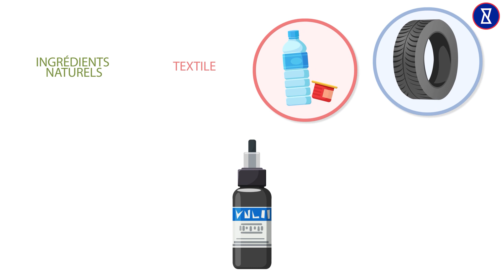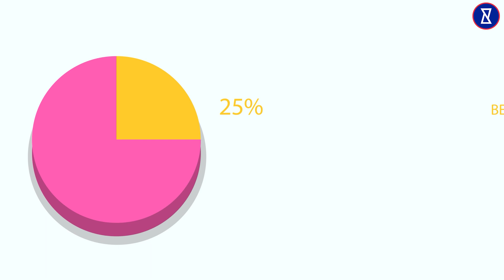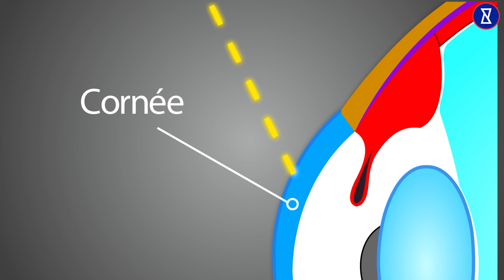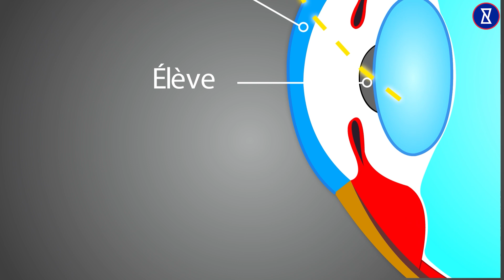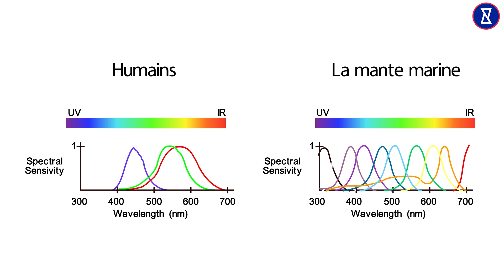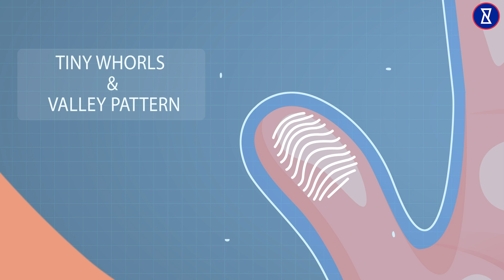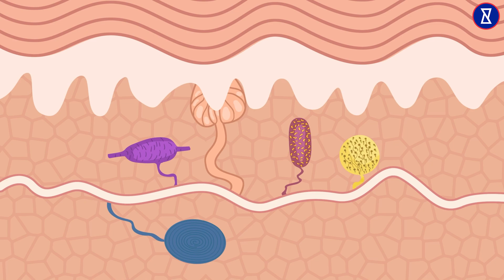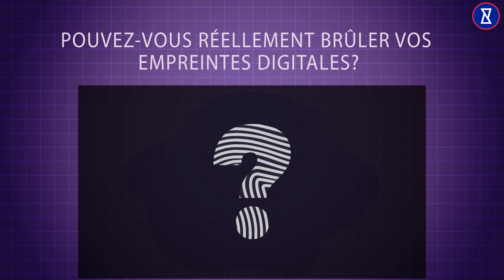Des Choses Que Vous ne Saviez Pas Sur Votre Tatouage | Très Curieux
Produits chimiques dans un tatouage! Savez-vous combien de produits chimiques sont présents dans un tatouage? Ces produits chimiques sont-ils nocifs pour nous? Découvrons-en plus sur ce sujet, regardez cette vidéo pour avoir plus de détails.

Pour plus de vidéos de ce type, restez à l'écoute de Très Curieux!

Summary:
➮ Chemical In A Tattoo ?
➮ Where Do Colors Come From ?
➮ Why Do We Have Fingerprints ?

Très Curieux?